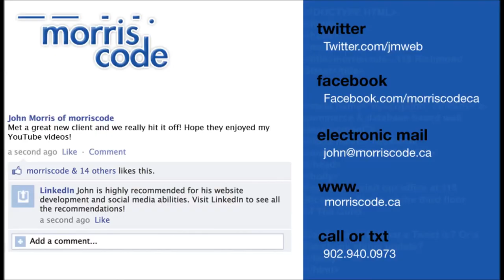PEI Web Design - How Long To Build A Site?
PEI Web Design Firm morriscode answers your questions.

One of the most common questions I get asked about Web Design is how long will it take?